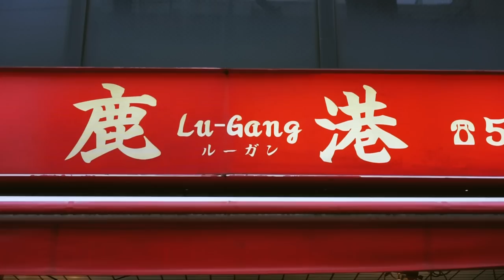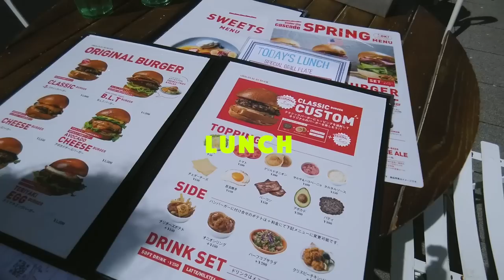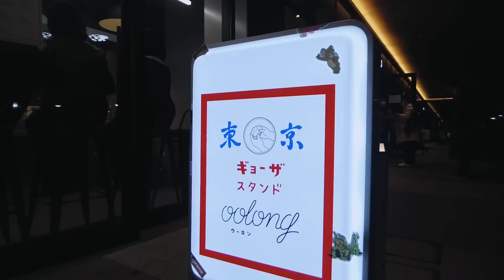【週末vlog】結婚記念日 | 自転車納品 | 植物とドライブ | 音楽フェス | とにかく充実の４日間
いつもご視聴・励みになるコメントありがとうございます、ヒゲとわたしです🌵
ここ最近の４日間の記録をvlogにしました〜！
今回はかなり多めに自分たちの会話も入れてみました。ドキドキ。
おいしいものをたくさん食べて、行きたいところに行って、楽しいこと盛りだくさんの４日間。特になんてことはないんですけど、これがわたしたちの日常です。
時間のある時に楽しんでいただけると嬉しいです！😆

【目次】
00:00 Day 1
06:12 Day 2
09:10 Day 3
10:41 Day 4

【登場アイテム】
TOKYOBIKE26 / Desert Yellow

【Equipment】
Camera : SONY α7ii
Lens : SONY 55mm F1.8 | SEL55F18Z